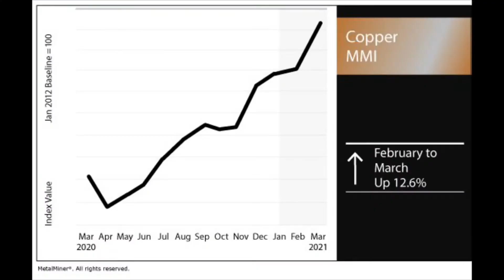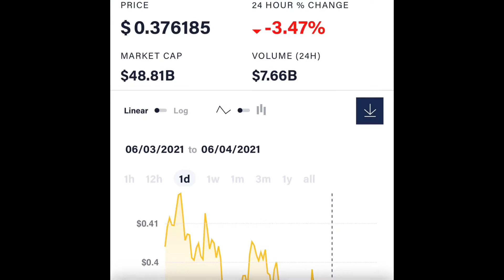Why New Construction Home Prices Are Going Up? Wood and Copper Prices Are Out of Control!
What is going on with new home construction prices? Many have asked me about the lack of inventory even in new construction homes or the wait time in order for the homes to be completed. I want to take a quick opportunity to discuss this in this video (filmed at a high rise but it was also a windy day).

 The answer is around the shortage of wood and lumber prices mixed with the lack of skilled labor in the construction industry is all adding to the high prices of new constructions. Given the high prices around construction, I want to share a few tips with the viewers on what are good opportunities to invest your money into to take advantage of this uptrend in lumber and copper prices.